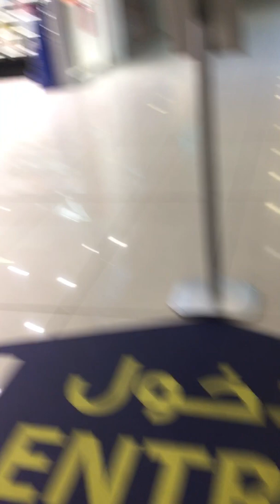DAHIL SA CORONA MAHAL KA NA??!😜😜😜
BANANA MAHAL MO HUH...???!